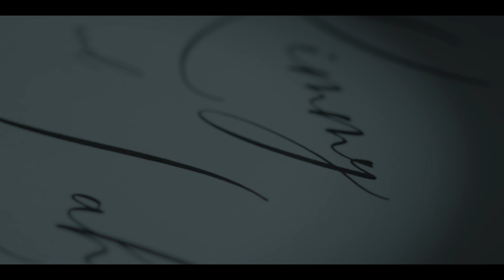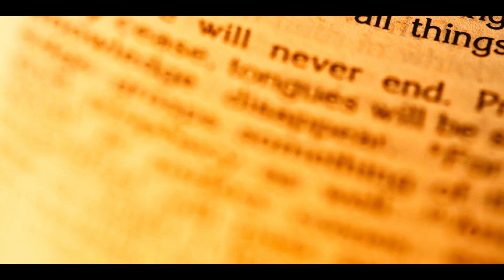The Wedding of Lahiru and Kimmy in San Agustin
Video: Motiondiaries
Photo: Amilon Photography
Coordination: Choi Events
Preps: New World Hotel Makati
Ceremony: San Agustin Church Intramuros
Reception: Alta Guia